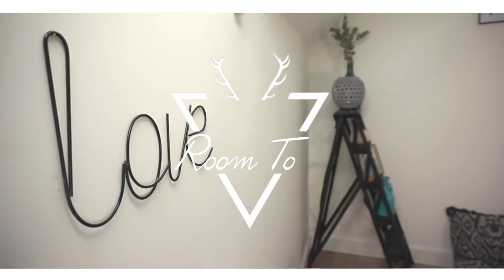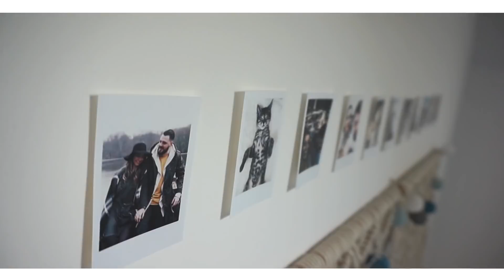ROOM TOUR ♡ NOTRE CHAMBRE BOHÈME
Aujourd'hui je vous présente ENFIN mon ROOM TOUR ! Notre chambre est simple, épurée et dans un style bohème qui nous correspond ...

Voici la liste de chaque objet, chose, astuce que vous pouvez retrouver dans ma chambre :
♡ Commode blanche : IKEA
♡ Miroir perlé blanc : HORIZON DÉCO (8 rue Jean Monnet - 95350 St Brice sous Forêt)
♡ Coussin de sol : HORIZON DÉCO
♡ Escabeau noir : Trouver dans les poubelles à Paris ! Je l'ai nettoyé, poncé et repeint en noir mat !
♡ Panier au sol : HORIZON DÉCO
♡ Dessus de lit dans le panier : ACTION
♡ Lampe de chevet : GIFI
♡ Macramé en tête de lit : PIMKIE (j'en ai mis 3 les uns à côtés des autres)
♡ Guirlande boules lumineuses suspendue au macramé : ACTION
♡ Housse de couette : AUCHAN
♡ Coussins ton bleu : ACTION
♡ Polaroïd au dessus du macramé : LALALAB
♡ Tête de buffle : HORIZON DÉCO
♡ Coeur suspendu à la poignet : Magasin indépendant
♡ Plaid bleu suspendu à l'échelle : ZODIO
♡ Guirlande de boules lumineuses sur l'échelle : ZODIO

On se retrouve mercredi pour la prochaine vidéo !
À très vite,
Lulu ♡

Musique proposée par La Musique Libre